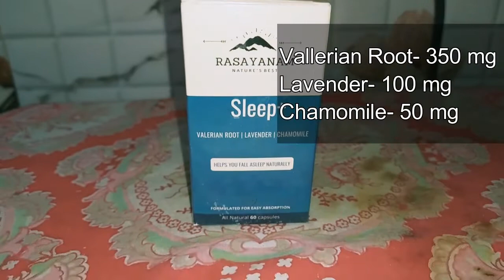rasayanam sleep plus review। how to get to sleep fast । ayurvedic remedy for sleep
In today's video I share with you a safe Ayurvedic way to get sleep quickly & wake up fresh in the morning using the Rasayanam Sleep Plus. This product is a blend of Ayurvedic ingredients like- Valerian Root, Chamomile, and Lavender. Helps with insomnia, manage anxiety, and muscle recovery. which help to calm the mind & help in falling asleep easily without the hangover effect.

 P.s. This product doesn't contain any hormones & is not like a sleeping pill.

rasayanam sleep plus-

Vegan protein
Best Bcaa
Cheapest Bcaa
Best Multivitamin

best pre-workout
cheapest whey
Best Flavoured Whey